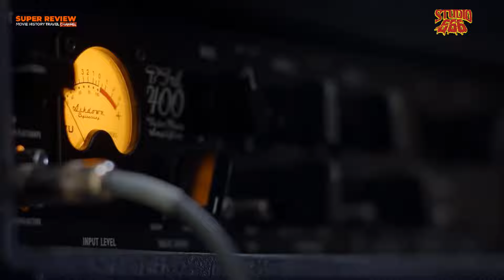สรุป รีวิว Studio 666: สตูดิโอ 666 ปลุกวิญญาณร๊อก (2022) หนังระทึกขวัญจากวง Foo Fighter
สรุป รีวิว Studio 666: สตูดิโอ 666 ปลุกวิญญาณร็อก (2022) วงร๊อก ฟูไฟเตอส์ ต้องดิ้นรนเพื่อต่อสู้เอาชีวิตรอด จากสิ่งชั่วร้าย เมื่อพวกเขาพยายามจะอัดเพลงในอัลบัมชุดที่ 10 ในสถานที่ที่มีประวัติศาสตร์อันมืดมน

หนังเล่าเรื่องราวของ ฟูไฟเตอส์ วงร๊อกระดับตำนาน ที่ออกอัลบั้มมาแล้วถึง 9 ชุด ซึ่งเป็นจุดที่พวกเขานั้นกำลังหมดไฟในการสร้างสรรค์เพลงใหม่ แต่ทางผู้จัดการต้องการจะให้พวกเขาทำอัลบั้มชุดที่ 10 มาให้ได้เพื่อหาเงินต่อไป

แต่เดฟ โกรล ผู้ที่เป็นหัวหน้าวงนั้นหมดแรงบันดาลใจในการแต่งเพลงไปแล้ว จึงได้แนวคิดจากวงดนตรีวงอื่นที่ไปสร้างสรรค์เพลงจากสถานที่ที่แตกต่างออกไป ผู้จัดการววจึงได้เลือกบ้านหลังหนึ่งอยู่กลางป่าให้ เดฟ โกรล และสมาชิก

วง เดฟ โกรล ไปใช้ชีวิตอยู่ในบ้านหลังนั้น แล้วก็ขน ครื่องดนตรี อุปกรณ์ทำเพลงครบชุด รวมถึง Sound engineer ไปที่บ้านหลังนั้นด้วย ทุกคนก็ยินดี เพราะการไปใช้ชีวิตอยู่ในบ้านกลางป่าอาจจะสร้างแรงบันดาลใจบางอย่างที่มันแตกต่างให้กับเพลงในอัลบั้มชุดที่ 10 ก็เป็นได้